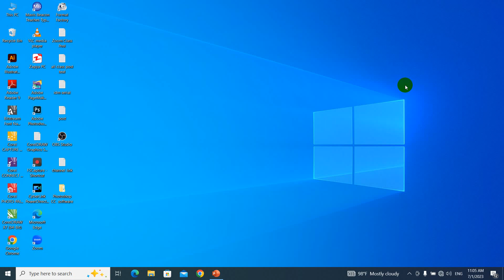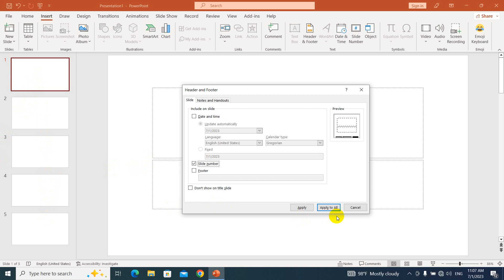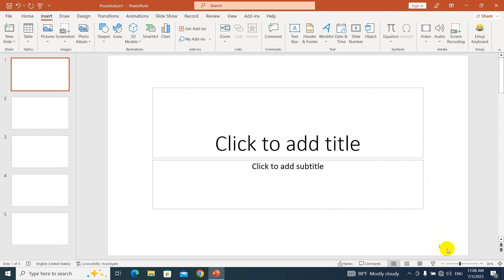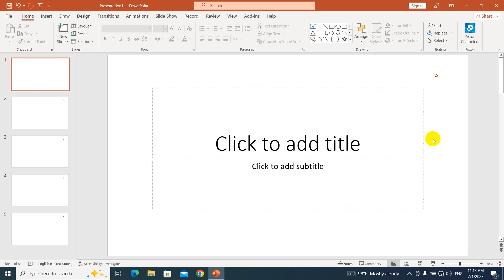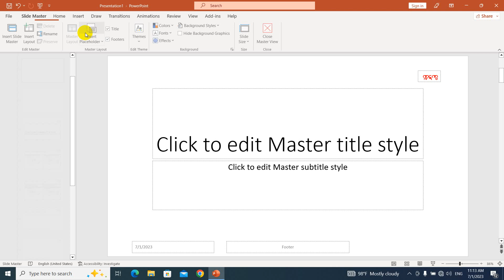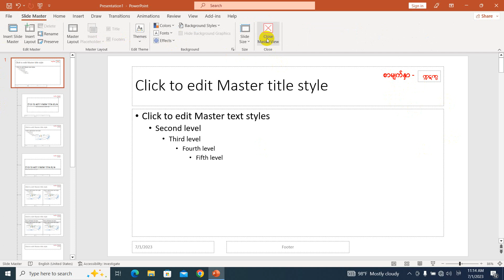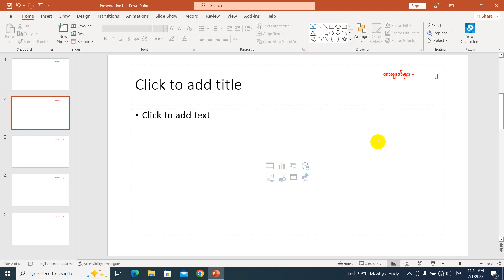PowerPoint မှာ Slide Number ကို မြန်မာလို နံပါတ်တပ်နည်းသင်ခန်းစာpowerpoint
PowerPoint မှာ Slide Number တပ်နည်းနှင့်
Slide No ကို မြန်မာလို နံပါတ်တပ်နည်း
သင်ခန်းစာလေ့လာရန် မျှဝေပေးလိုက်ပါတယ်ခင်ဗျ။
အားလုံးအဆင်ပြေကြပါစေခင်ဗျာ။

အားလုံးဘေးရန်အပေါင်းမှ ကင်းဝေးနိုင်ကြပါစေ။